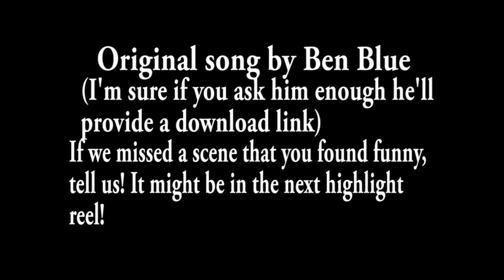Melanistic Squirrels Highlight Reel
Hey, guys! This is a short thing I put together with old footage I found on my computer. It was so nice to edit something sinCE THE REST OF THE SQUIRRELS STOPPED SENDING ME VIDEOS
~Ariel